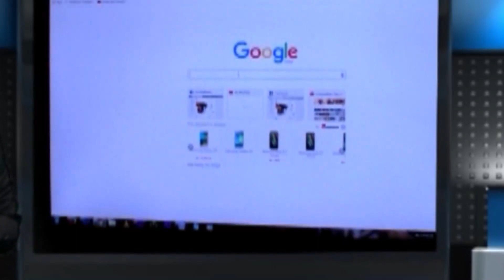চণ্ডীপাঠের মধ্য দিয়ে জমিদার বাড়ি ও বারোয়ারী পুজোর উদ্বোধন